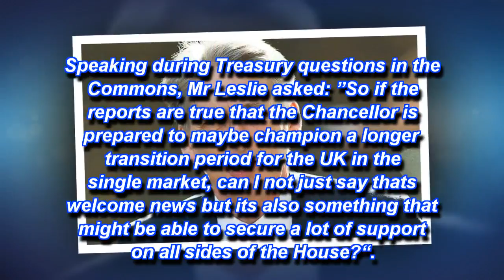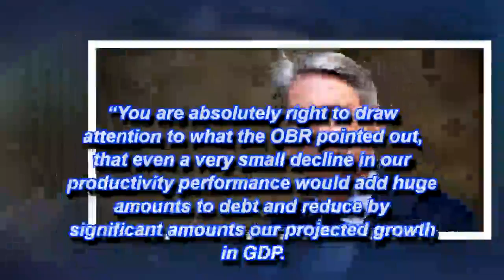BREAKING Brexit: Philip Hammond welcomes opportunity to work with Labour on leaving EU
Mr Hammond also brushed aside a series of damaging leaks made against him by colleagues in the Cabinet, adding: 'I don't feel particularly enfeebled'